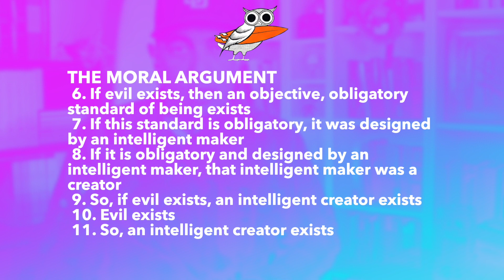Does evil prove God *does* exist? Problem of Evil vs. Moral Argument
The Problem of Evil is intended to show that God does not exist, but interestingly enough one of the premises it rests on--indeed, the most surprising one--can be used to prove the exact opposite: the premise that "Evil exists." How can the existence of evil show God exists? Is there a way to avoid this result?